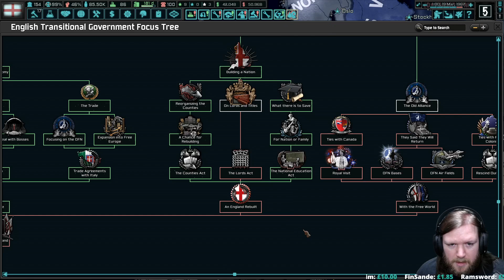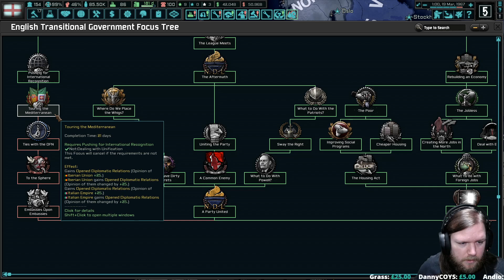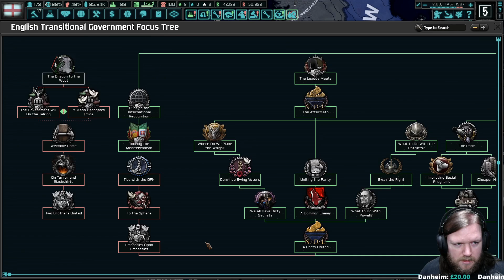England | Her Majesty's Most Loyal Resistance | The New Order | Hearts of Iron IV | 24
England is occupied. We are Her Majesty's Most Loyal Resistance! God Save The Queen!

Will the HMMLR be able to thwart the invaders and re-assert our sovereignty?

What if Germany had won the Second World War? That's what this mod sets out to determine. Its the 1960s, and the shackles binding Europe to the Third Reich are beginning to break.

The New Order mod is still in development, so as with all mods (and in-development work) bugs and other jankiness are expected. You can find the mod here;

It really helps out! Likewise, if you have any tips, critiques or advice please do comment as I'd be pleased to read them.

La Resistance DLC was given to me by Paradox at no charge.